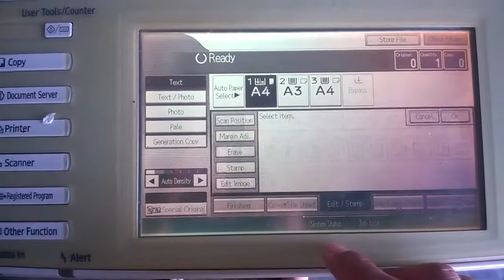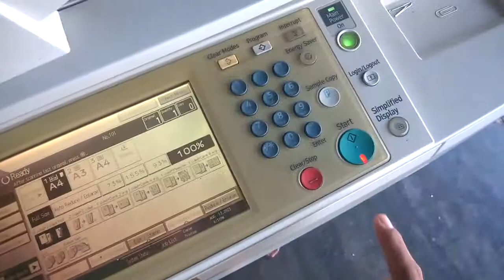huong dan photo chung minh nhan dan hoang nguyen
Hướng dẫn chi tiết photo CMND dễ hiểu
Dịch vụ cho thuê máy photocopy HCM